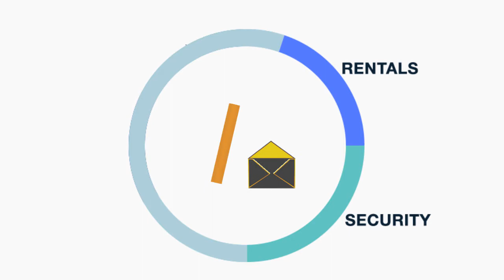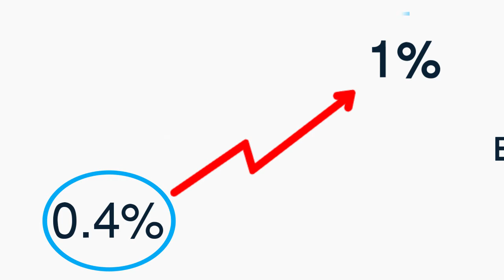Water Sector Financing: No Money More Problems!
If water is so important, how come government water offices in Rural Malawi are so underfunded? Should water offices simply work within their meager means? Should government increase their budgets when they have 'too many fish to fry'?

This is the story of a Canadian volunteer who spent a few years working with water officers in Malawi to try to answer these outwardly simple questions. This is what she found out. (Video shared with permission from Engineers Without Borders-Malawi)